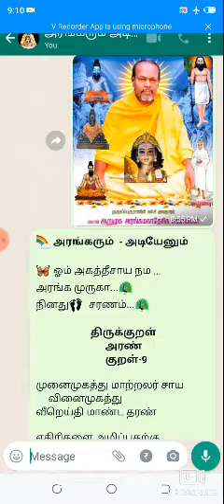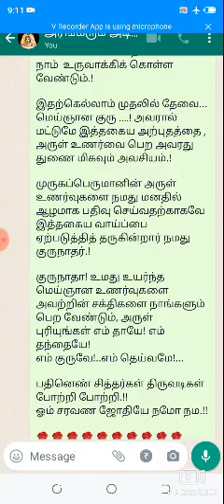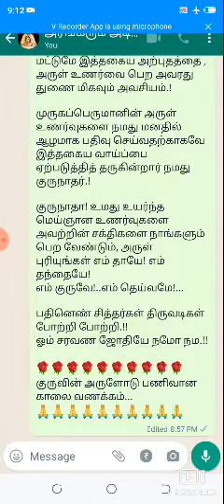அரங்கரும் அடியேனும் திருக்குறள்